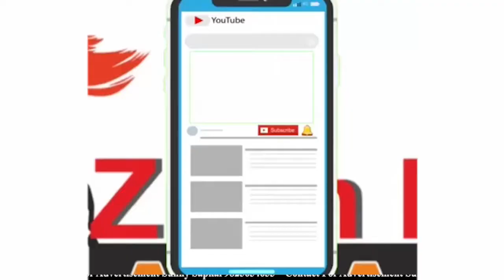રાજીવ ગાંધી ઓલ ઇન્ડિયા કોંગ્રેસ ગુજરાત દ્વારા રાજ્યમાં વધતી જતી મોંઘવારી મુદ્દે આવેદનપત્ર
રાજીવ ગાંધી ઓલ ઇન્ડિયા કોંગ્રેસ ગુજરાત દ્વારા રાજ્યમાં વધતી જતી મોંઘવારી મુદ્દે આજરોજ વડોદરા કલેકટર કચેરી ખાતે આવેદનપત્ર પાઠવી રજૂઆત કરવામાં આવી.  દેશમાં ચાલી રહેલી કોરોના મહામારીને કારણે એકતરફ જનતા ત્રાહિમામ પોકારી ગઇ છે તેવા સમયે જનતા પર પડ્યા પર પાટું એવી સરકારની નિતીઓ અંગે અગત્યના પગલાં લેવા જરૂરી બની ગયા છે જેમ કે, પેટ્રોલ, ડિઝલના સતત વધી રહેલા ભાવો તથા રાંધણગેસના ભાવ વધારા સહિત ચીજવસ્તુઓમાં ભાવવધારો થઇ રહ્યો છે જેને કારણે જનતા મોંઘવારીના ખપ્પરમાં હોમાઇ રહી છે. બીજી તરફ શાળાઓ બંધ હોવા છતાં પણ શાળાઓ દ્વારા વાલીઓને એસ.એમ.એસ.દ્વારા ફી માંગણી કરવામાં આવી રહી છે. નાના બાળકો શાળાઓ બંધ હોવાથી શાળાએ નથી જતાં તેમ છતાં પણ  શાળાઓ દ્વારા નાસ્તાની ફી ઉઘરાણી કરવામાં આવી રહી છે જેની હાલાકી જનતાને વેઠવી પડી રહી છે કેમકે ચાર તબક્કાના લોકડાઉનને લીધે લોકોની નોકરીઓ રોજગાર ધંધા વ્યવસાય બંધ રહેતા એકતરફ જનતા આર્થિક રીતે પરેશાન છે ઉપરથી સરકાર દ્વારા આ મોંઘવારી થોપી દેવાતાં જનતા હેરાન પરેશાન છે ત્યારે આ બાબતે સરકારને સચેત કરવાની માંગ સાથે રાજીવ ગાંધી ઓલ ઇન્ડિયા કોંગ્રેસ દ્વારા વડોદરા જીલ્લા કલેકટર કચેરી ખાતે આવેદનપત્ર પાઠવી રજૂઆત કરવામાં આવી હતી અને જો સરકાર આવી અયોગ્ય પ્રવૃત્તિ બાબતે નિષ્ફળ નિવડશે તો આવનારા દિવસોમાં ઉગ્ર આંદોલન ની ચિમકી ઉચ્ચારવામાં આવી હતી.